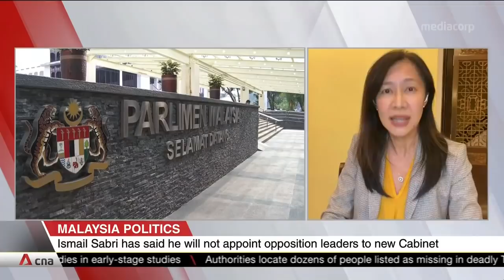Malaysian PM Ismail Sabri meets leaders of Pakatan Harapan coalition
Malaysian Prime Minister Ismail Sabri Yaakob and opposition leaders say they have agreed to find common ground and put the people first, after months of infighting. The prime minister has met leaders from the Pakatan Harapan coalition, seeking support for his new government.